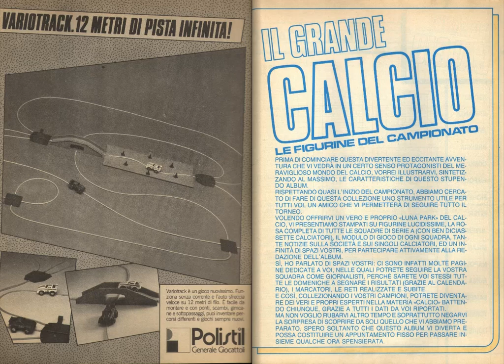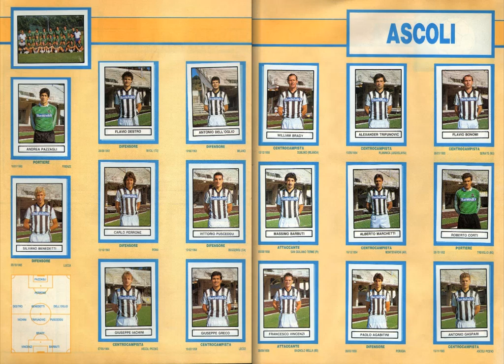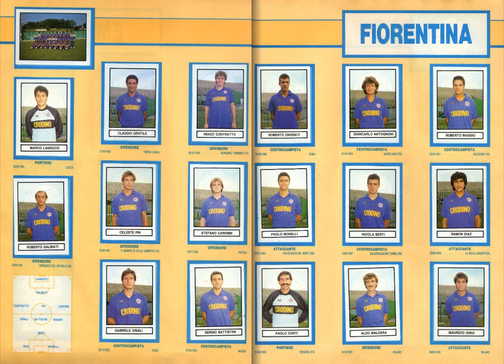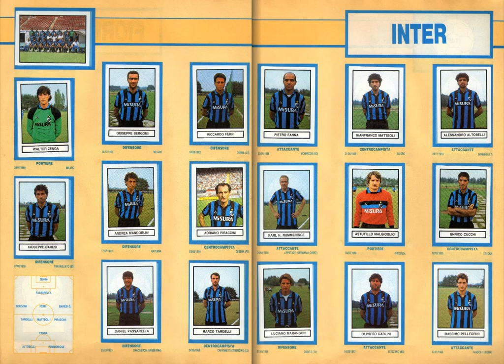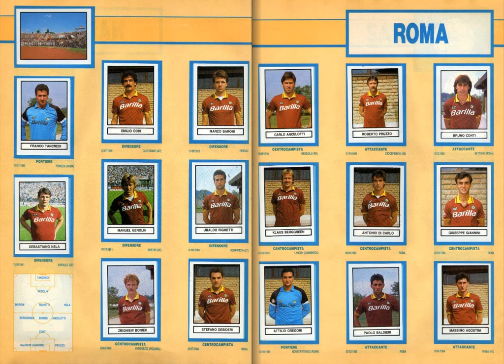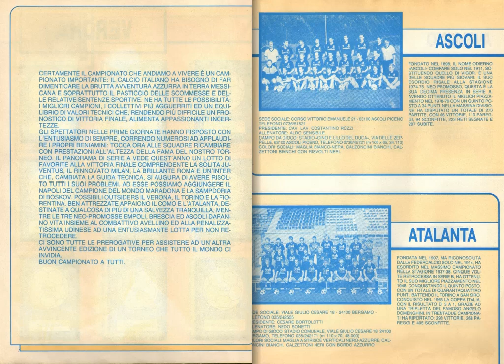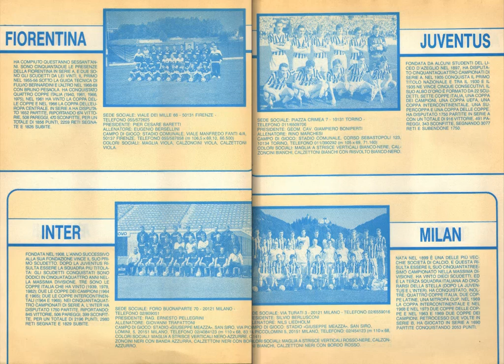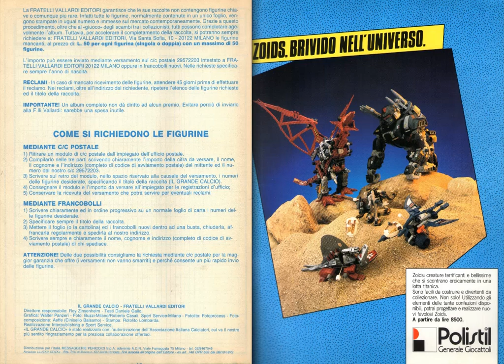Il Grande Calcio 1986-1987 (Vallardi) Italia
footballcards 25 presenteert: Il Grande Calcio 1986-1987 Vallardi Italia